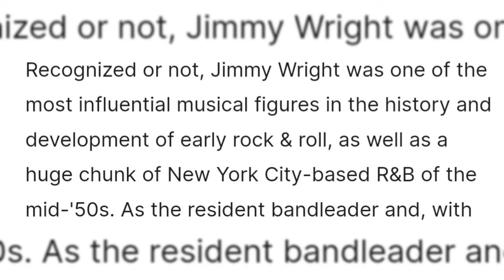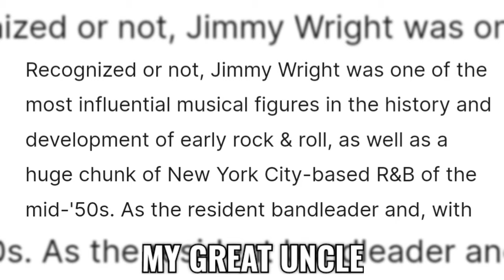Midartz connection to Saxaphonist Jimmy Wright.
Latest works by Midartz from Dec 23 to Feb 24. Background music snippets by Jimmy Wright lead Saxaphonist of Frankie Lymon and the teenagers and one of the early pioneers of Rock n Roll...The Great Uncle of Mark Wright aka Midartz.